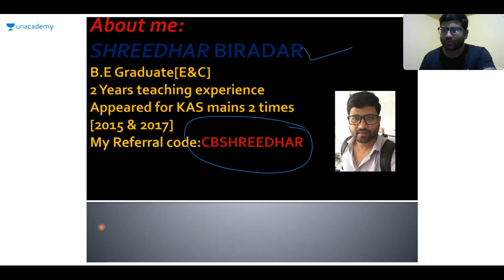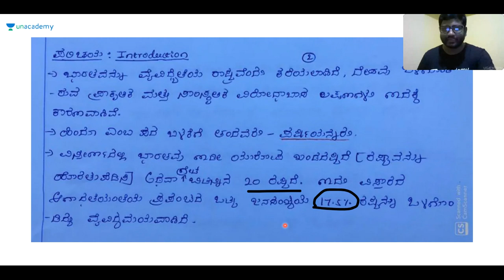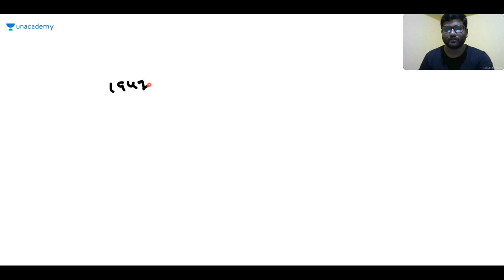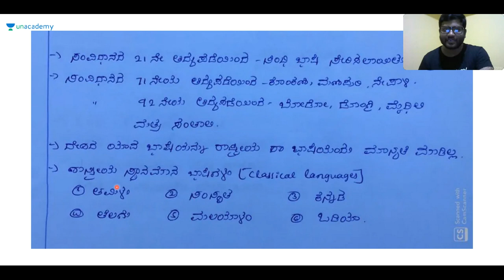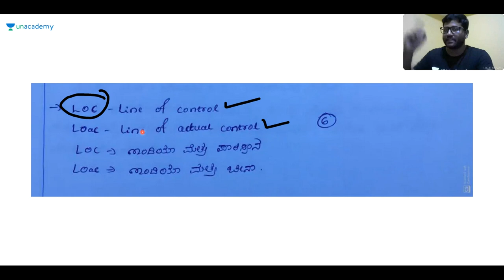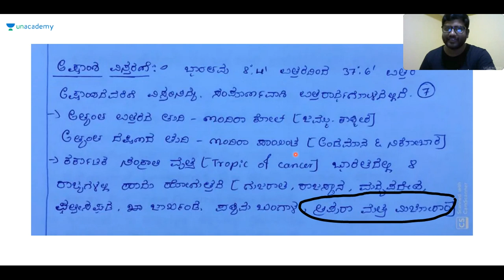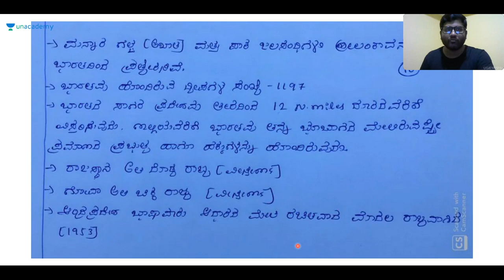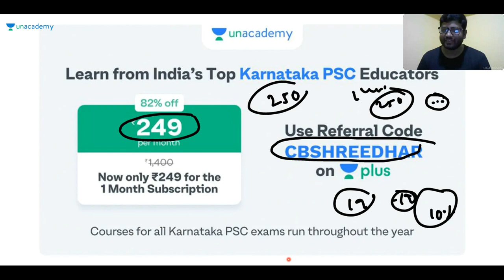Discussion on Indian Geography | KPSC / SDA / FDA / PSI / KAS | Shreedhar B